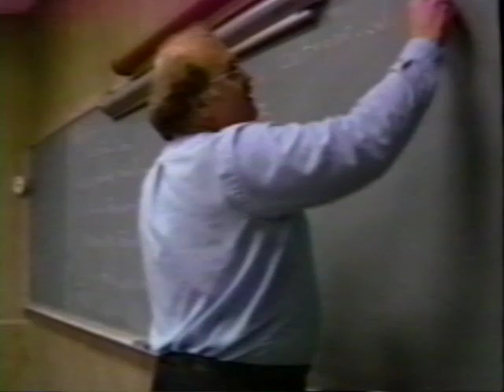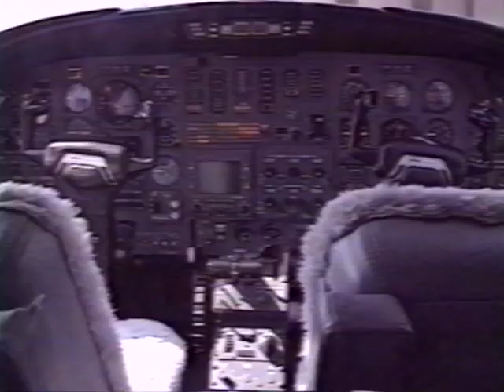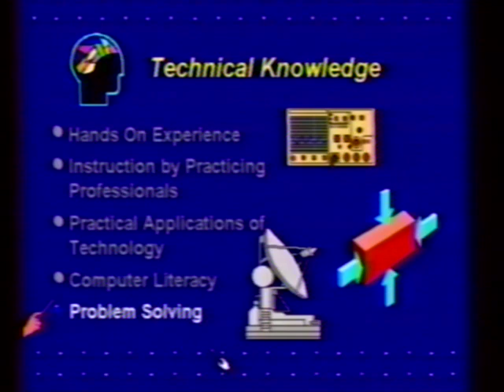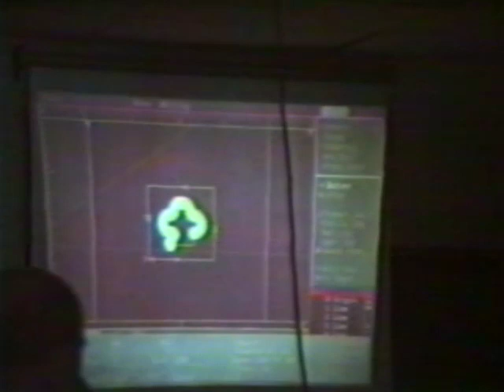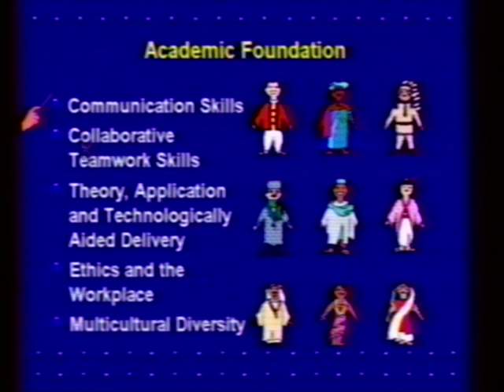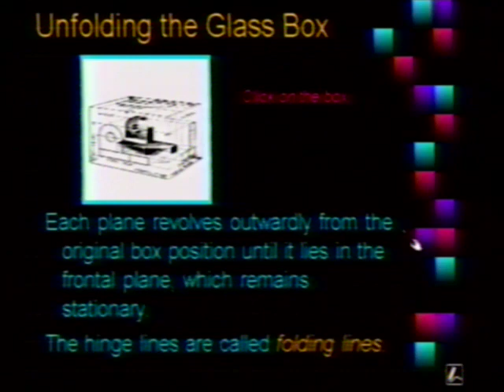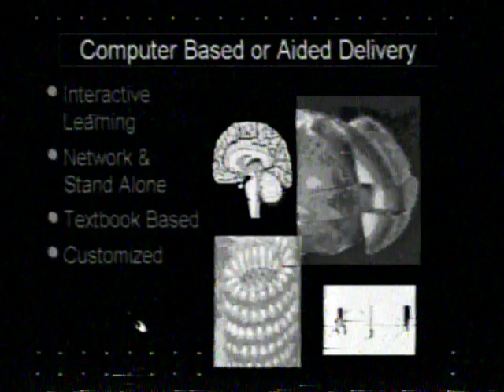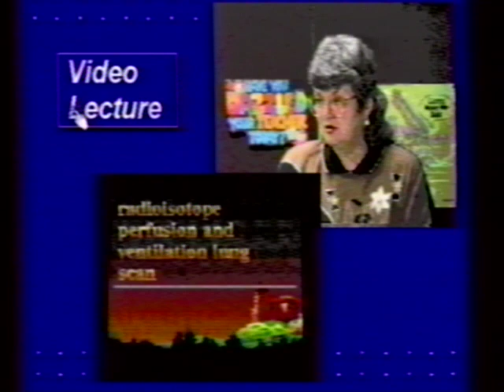Kent Roberson Presentation on OSU Okmulgee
Kent Roberson explaining the technologies used by OSU Okmulgee, now known as the Oklahoma State University Institute of Technology. SVHS footage.